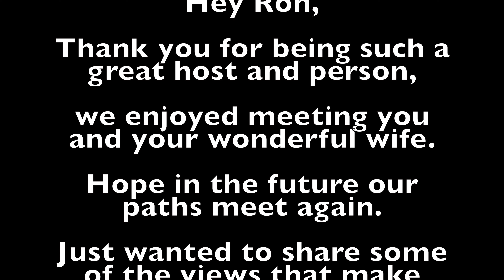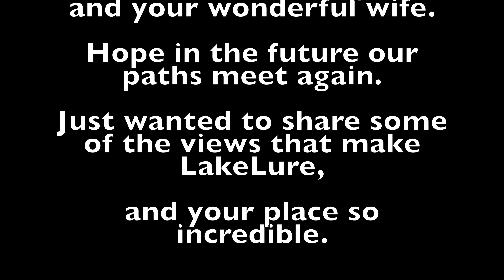Lake Lure North Carolina in the Fall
A trip to North Carolina to see the fall leaves and take in the view, was all we expected and more. The place that we stayed had a incredible host and person. We timed the leaves turning perfect and I hope the video does it justice. I highly recommend the place we stayed and Ron was a knowledgeable person to help us get from place to place.